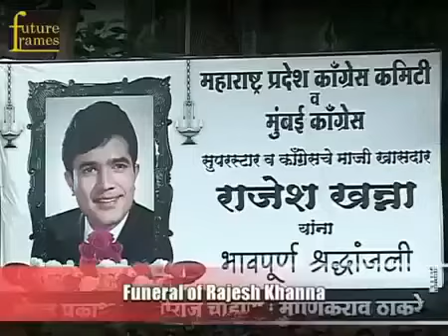BOLLYWOOD FUNERALRajesh Khanna -MyVideo Voice2v com 5- ZINDAGI KA SAFAR HAI YR KAISA...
ZINDAGI KA SAFAR HAI YE KAISA SAFAR. BOLLYWOOD LEGEND-RAJESH KHANNA FUNERAL
V CHANDRA